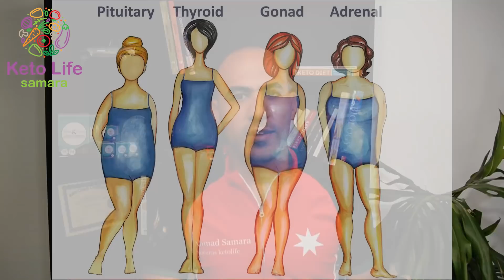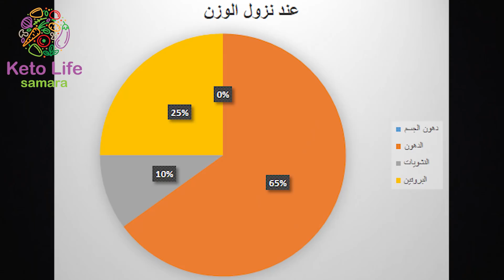ماهي مدة التزام الكيتو و الصيام المتقطع؟ تثبيت الوزن بعد الكيتو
اهلا وسهلا فيك في قناتك عن كل مايتعلق بالكيتو. معك أحمد سمارة أخصائي تغذية علاجية باستخدام الرجيم الكيتوني و الصيام المتقطع و هدفي انشر الوعي بحق كل انسان بإنه يعيش حياة صحية بدون أمراض

**حلقتنا اليوم عن ماهي مدة التزام الكيتو و الصيام المتقطع؟ كيفية تثبيت الوزن بعد الكيتو

**جهاز الكيتو موجو
• شرائح الكيتونات
• شرائح السكر

**مكمل الكروم

** مكمل الزنك

أحمد سمارة
أخصائي تغذية علاجية باستخدام الرجيم الكيتوني و الصيام المتقطع
 مع دوام التمنيات بالصحة و العافية